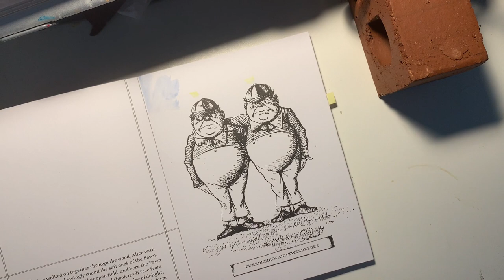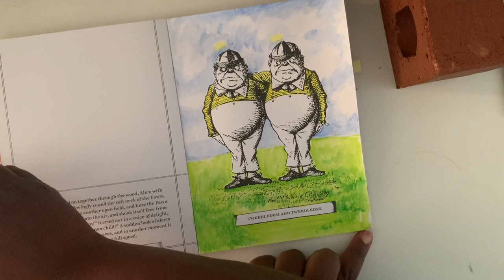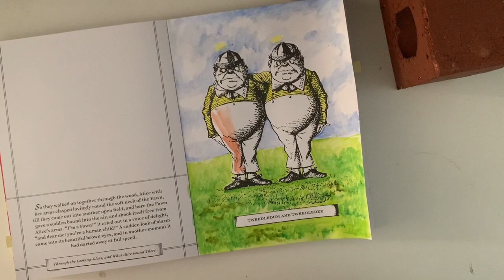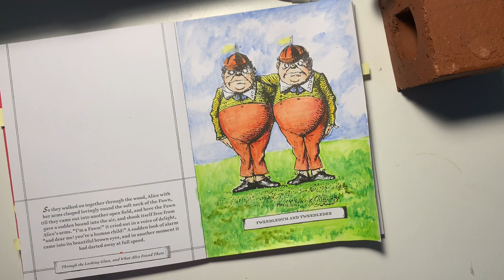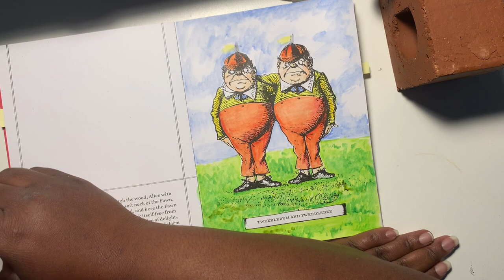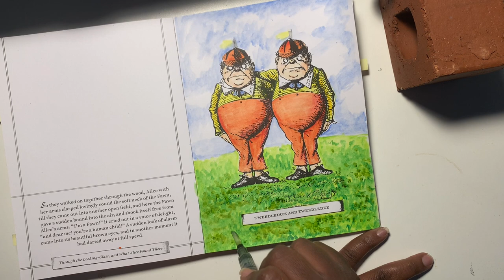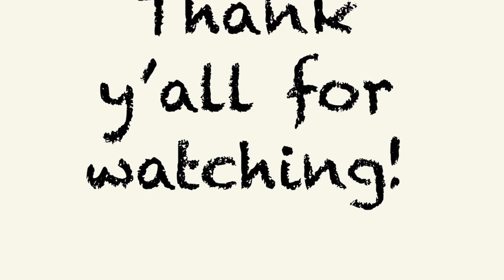Tweedledee & Tweedledum - Alice in Wonderland from Sir John Tenniel/Abrams Noterie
Hey y’all Bunni here with another page for our Disney Coloralong